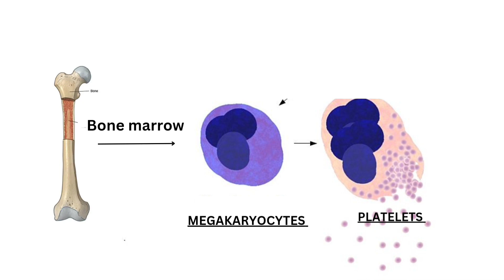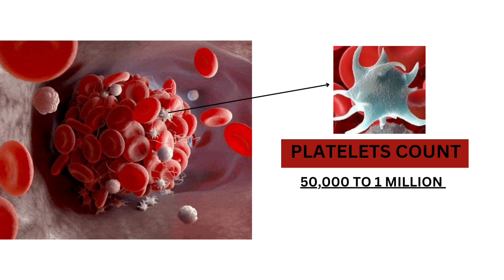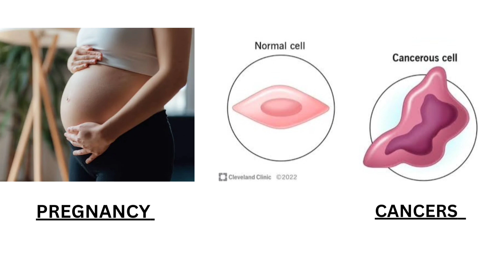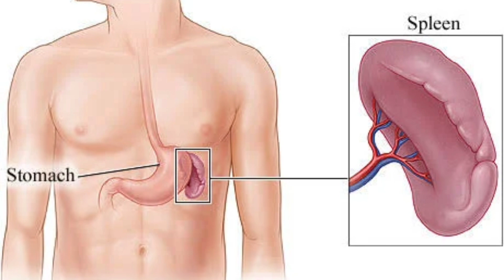platelets and its function